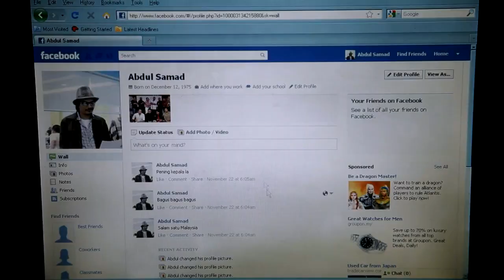Laki Laki (2013) Official Trailer - Adiba Yunus & Fyza Kadir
Tarikh Tayangan: 19 Dis 2013
Pengarah: Ahmad Rusli (Ollynn)
Syarikat Penerbit: MIG Pictures Sdn. Bhd.
Sinopsis:
5 lelaki, 1 program, 1 pulau terpencil. Itu sahaja yang diperlukan untuk 5 lelaki ini menjadi kawan baik selamanya. RAZAK, ABU, AZMAN, SAMAD dan JERRY mempunyai latar belakang kehidupan yang berbeza namun apa yang mengaitkan mereka semua adalah satu masalah yang sama yang membawa mereka semua ke satu program istimewa. Razak, seorang kartunis yang tidak bekerja selepas syarikat tempat dia bekerja jatuh muflis dan masih tinggal bersama dengan ibunya. Abu pula adalah seorang chef yang kecewa kerana aweknya dirampas dan perniagaannya muflis kerana seorang yang bernama kawan baik. Azman merupakan pemain bola sepak Malaysia yang sudah digugurkan daripada pasukannya dek kerana sikapnya yang sambil lewa. Seorang pengarah syok sendiri, Samad akhirnya gagal menghasilkan sebuah filem yang dianggapnya hebat. Dan Jerry, seorang penyanyi rock yang telah disingkirkan daripada bandnya sendiri dan cuba bergerak solo namun tidak berjaya. Menggabungkan kelima -- lima kekecewaan mereka, mereka tekad menyertai satu program motivasi untuk membantu mereka berjaya kembali. Namun, satu trategi terjadi dan mereka semua terdampar di sebuah pulau terpencil. Bermula disini, mereka berlima belajar menerima diri masing -- masing dan mula sedar yang mereka saling memerlukan.